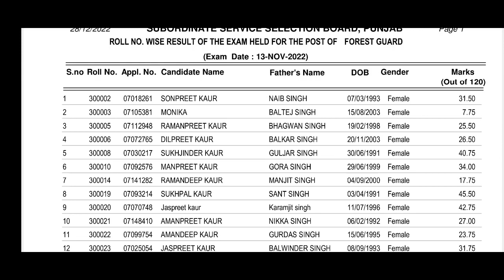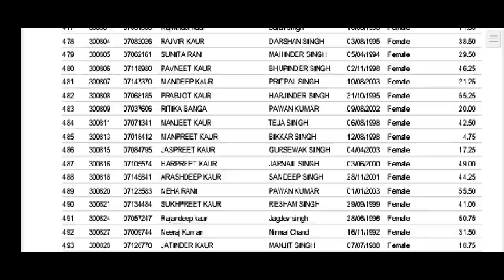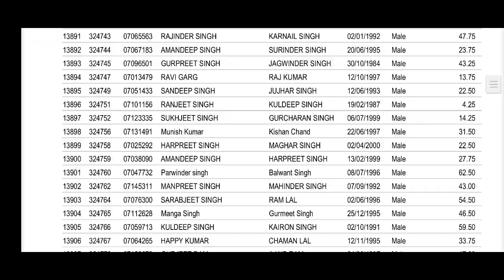ਲਉ ਜੀ ਇੰਤਜ਼ਾਰ ਖ਼ਤਮ ਚੱਕੋ ਚੈੱਕ ਕਰੋ ਆਪਣਾ ਨਾਮ ਹੁਣੇ ਹੀ PSSSB Forest ਗਾਰਡ ਰਿਜਲਟPDF ਲਈ ਲਿੰਕ ਹੇਠਾਂ ਹੈ 👇👇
ਲਉ ਜੀ ਇੰਤਜ਼ਾਰ ਖ਼ਤਮ ਚੱਕੋ ਚੈੱਕ ਕਰੋ ਆਪਣਾ ਨਾਮ ਹੁਣੇ ਹੀ PSSSB Forest ਗਾਰਡ ਰਿਜਲਟ ‎@infoaboutallgovtjobs
PDF ਲਈ ਲਿੰਕ ਹੇਠਾਂ ਹੈ 👇👇

PSSSB ਦੀਆਂ ਕਿੰਨੀਆਂ ਪੋਸਟਾਂ ਲਈ ਪੇਪਰ ਕਦੋਂ?
Admit Card ਹੁਣੇ ਹੀ ਦੇਖੋ
Clerk Cum DEO :917 ਪੋਸਟਾਂ
ਕਲਰਕ ਲੀਗਲ: 283 ਪੋਸਟਾਂ

PSSSB ਕਲਰਕ ਦੀਆਂ ਪੋਸਟਾਂ ਲਈ ਵਿਭਾਗਾਂ ਦੀ ਪ੍ਰੈਫਰੈਂਸ ਧਿਆਨ ਨਾਲ ਕੋਈ ਗਲਤੀ ਨਾ ਹੋ ਜਾਵੇ ਅਪਲਾਈ ਲਿੰਕ ਹੇਠਾਂ ਹੈ 👇👇

ਦੇਖੋ PSSSB Deputy Ranger ਦੀਆਂ ਪੋਸਟਾਂ ਦਾ ਰਿਜਲਟ  PDF ਫਾਈਲ Download ਲਈ ਲਿੰਕ ਹੇਠਾਂ ਹੈ 👇👇
ਲਉ ਜੀ Wait ਖ਼ਤਮ PSSSB ਕਲਰਕ ਅਕਾਊਂਟ  ਕਲਰਕ IT, ਕਲਰਕ ਰਿਜਲਟ ਆਉਣਾ ਸ਼ੁਰੂ

PDF ਫਾਈਲ ਲਈ ਲਿੰਕ ਹੇਠਾਂ ਹੈ 👇👇
ਦੇਖੋ PSSSB Deputy Ranger ਦੀਆਂ ਸਾਰੀਆਂ Final Ans Keys ਆਈਆਂ PDF ਫਾਈਲ Download ਲਈ ਲਿੰਕ ਹੇਠਾਂ ਹੈ 👇👇

PSSSB ਕਲਰਕ ਦੀਆਂ 3008 ਪੋਸਟਾਂ ਦੀ ਕਾਊਂਸਲਿੰਗ ਦੀ Important ਸੂਚਨਾ ਹੁਣੇ ਹੀ ਦੇਖੋ ਤਾਂਕਿ ਕਿਸੇ ਪਰੇਸ਼ਾਨੀ ਦਾ ਸਾਹਮਣਾ ਨਾ ਕਰਨਾ ਪਵੇ👇👇

ਦੇਖੋ PSSSB ਵੱਲੋਂ ਹੁਣੇ ਹੁਣੇ ਜਾਰੀ ਕੀਤੀਆਂ ਗਈਆਂ  ਵੱਖ ਵੱਖ 227 ਪੋਸਟਾਂ ਤਨਖਾਹ ਯੋਗਤਾ ਉਮਰ ਸਾਰੀ ਜਾਣਕਾਰੀ👇👇